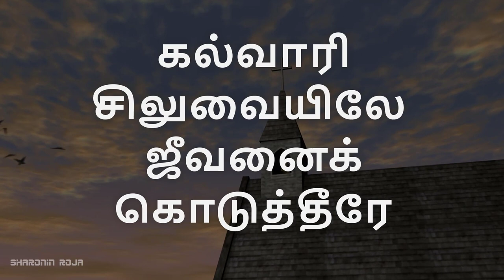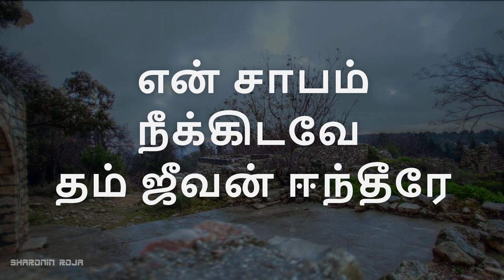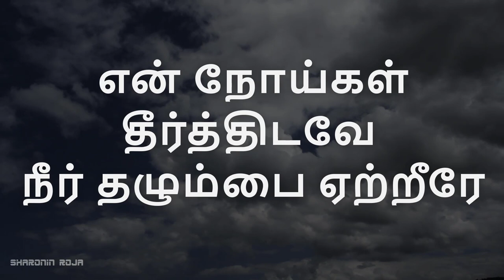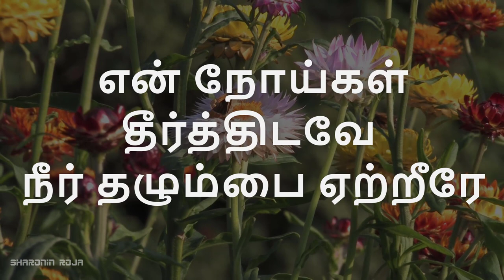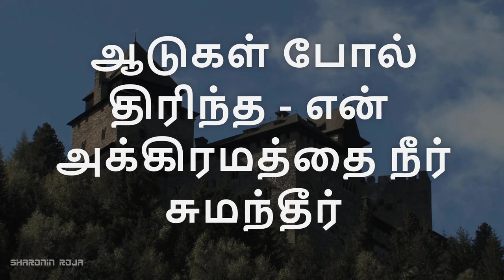கல்வாரி சிலுவையிலே | Kalvaari Siluvayilae | Tamil Christian Songs | Rev. G. Thomas Devanandham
Lyrics:

கல்வாரி சிலுவையிலே
ஜீவனைக் கொடுத்தீரே - 1
என் ஜீவனுள்ள நாளெல்லாம்
துதித்தாலும் போதாதே - 2 உம்மை
துதித்தாலும் போதாதே

1. என் பாவம் போக்கிடவே
தம் ரத்தம் சிந்தினீரே - 2
என் சாபம் நீக்கிடவே
தம் ஜீவன் ஈந்தீரே - 2

2. என் காயம் ஆற்றிடவே
நீர் காயமடைந்தீரே - 2
என் நோய்கள் தீர்த்திடவே
நீர் தழும்பை ஏற்றீரே - 2

3. சமாதானத்தை தந்திட
ஆக்கினை ஏற்றுக்கொண்டீர் - 2
ஆடுகள் போல் திரிந்த - என்
அக்கிரமத்தை நீர் சுமந்தீர் - 2